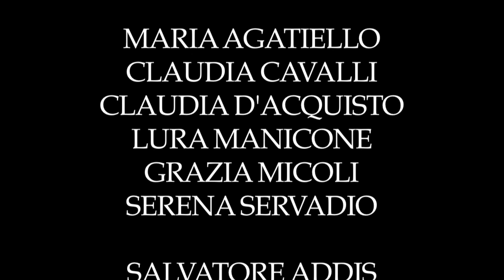primitivo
Regia Letizia Lamartire
Ideazione e coreografie Vito Cassano